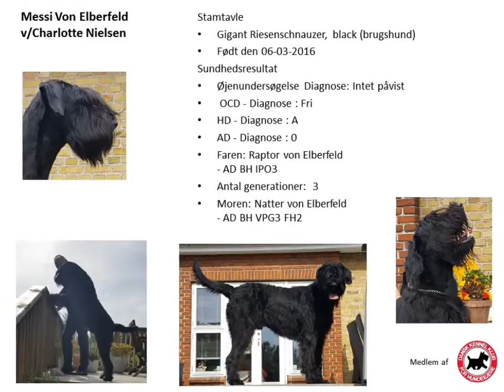Min redigerede video